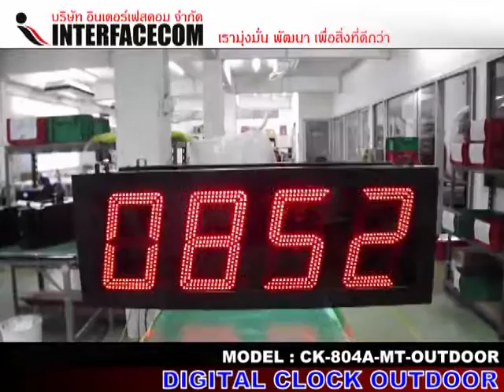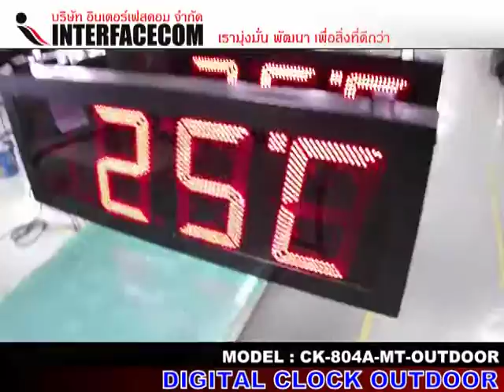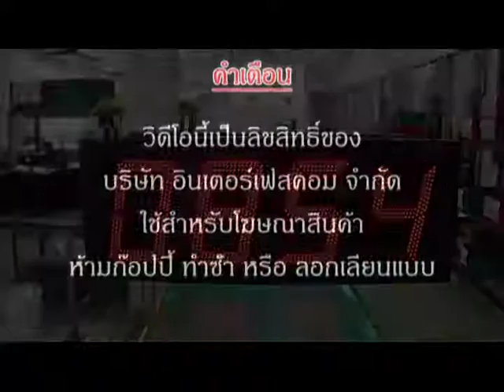นาฬิกา ดิจิตอล DIGITAL CLOCK OUTDOOR CK 1204A MT OUTDOOR